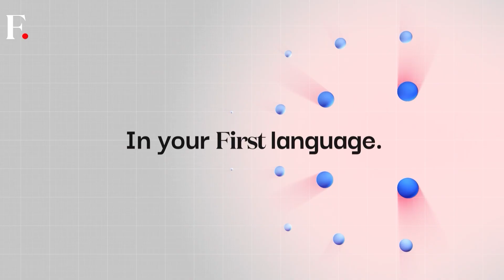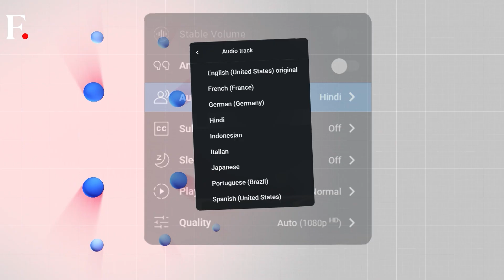$80 Billion Plans to Freeze Arctic Face Scientific Scrutiny | Planet Pulse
As polar ice melts at alarming rates, bold geoengineering proposals—like sea curtains, reflective glass beads, and glacier drilling—are gaining attention. But a new study in Frontiers in Science warns these high-risk, high-cost "moonshot" solutions may do more harm than good, threatening ecosystems and global climate systems without proven effectiveness. One $80 billion sea curtain plan could disrupt marine life; others risk poisoning fragile environments. While some scientists urge further research amid stalled emission cuts, others call these ideas dangerous distractions. The consensus: no silver bullet exists. Slashing carbon emissions remains the only proven way to curb sea-level rise.